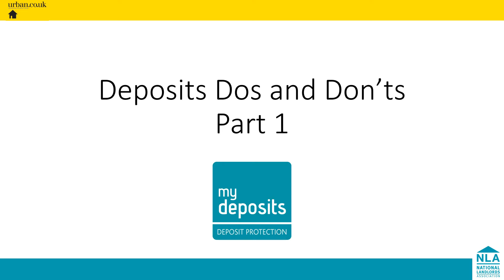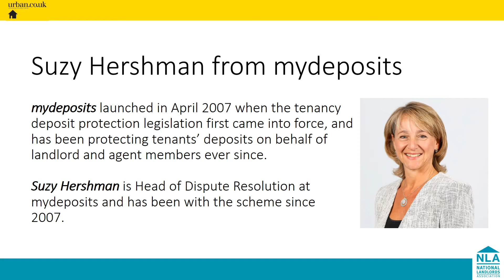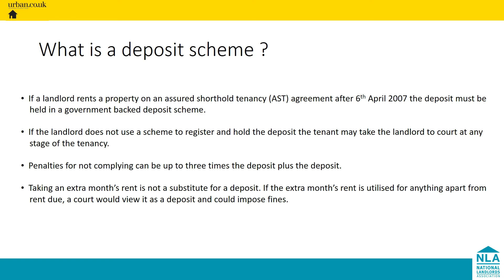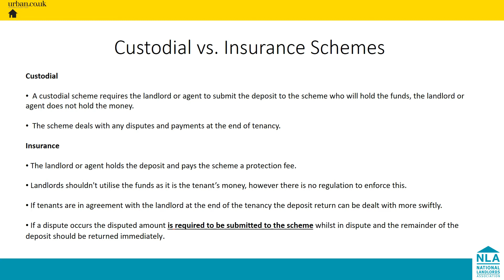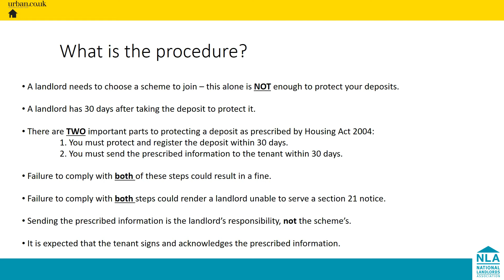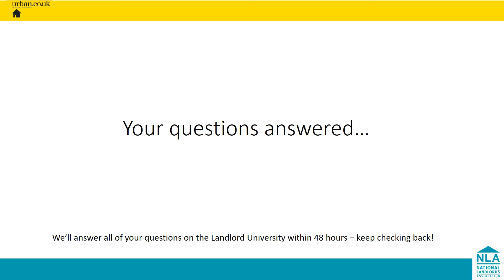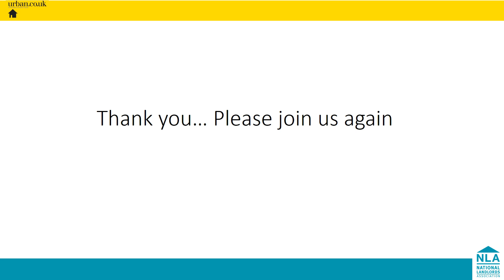Deposit Do’s and Don’ts part 1: Deposit Registration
Adam Male of Urban.co.uk will be joined by Suzy Hershman from mydeposits.

Part one of this two-part series will tackle registration, legislation and how to make sure you're handling your tenant's deposit correctly.